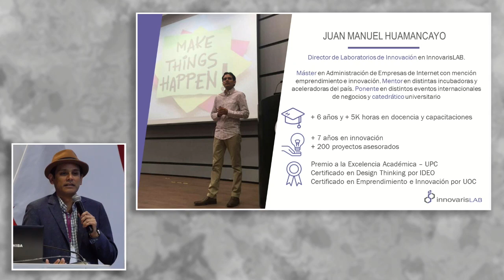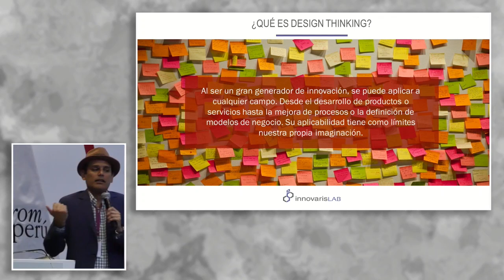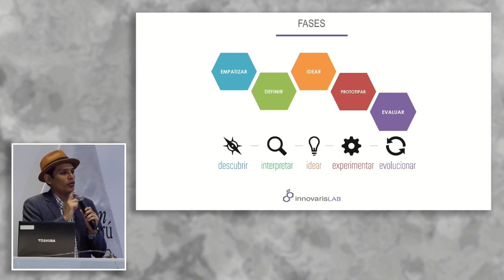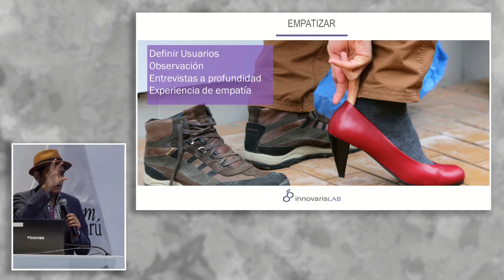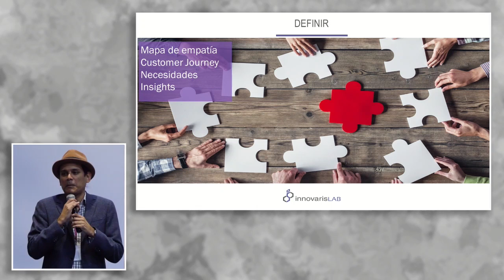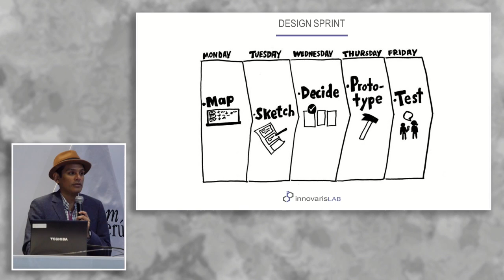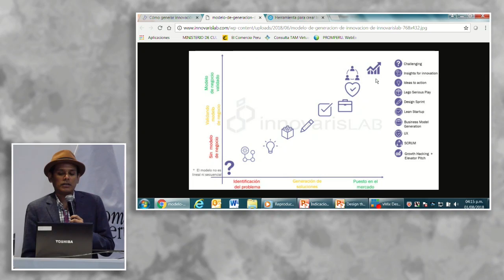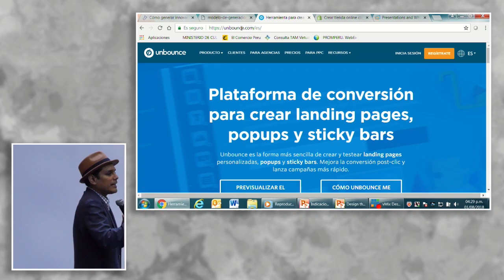Campañas innovadoras para promocionar mi eCommerce: HUAMANCAYO, Juan (01 de Agosto)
"Campañas innovadoras para promocionar mi eCommerce"